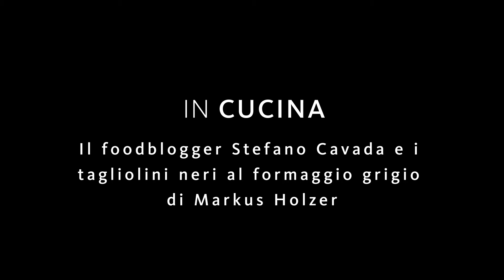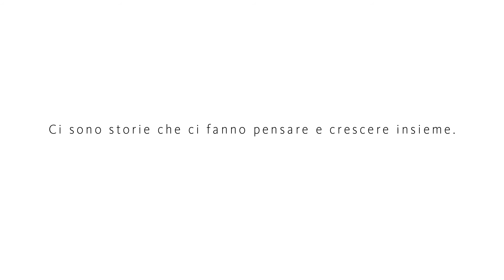Alto Adige | storie da vivere | #3 Markus e Stefano - I tagliolini neri al formaggio grigio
In cucina con Stefano Cavada, YouTuber.
Lui è Stefano Cavada. Si definisce YouTuber. Sul suo canale parla di cucina, di benessere e di Alto Adige. Per una volta lo abbiamo mandato fuori dalla sua cucina e lo abbiamo fatto accomodare in cucine di altri protagonisti che lo hanno messo alla prova con alcuni classici della tradizionale culinaria altoatesina. Si sarà attenuto fedelmente alla tradizione o avrà scatenato la sua creatività? Scopri come ha cucinato i tagliolini neri al formaggio grigio assieme a Markus Holzer.